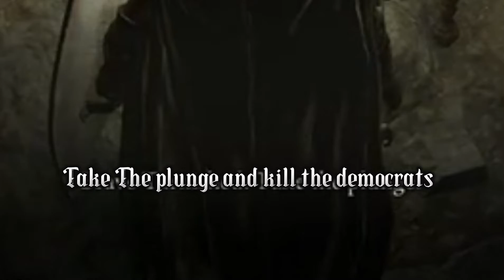TUTORIALS SUCK: Elden Ring Episode 1